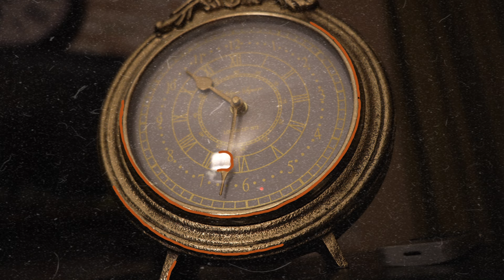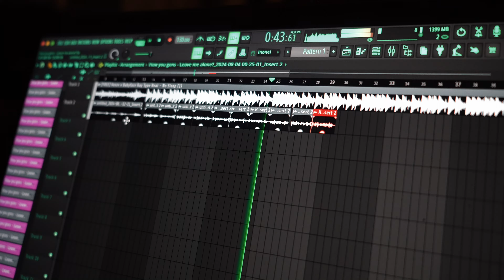pov: your'e an upcoming artists unlocking new data sets (Life Talks)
In this video Mad4Luv shares the capped potential we tend to hold. He explains the importance of trying new things and learning new skills. For those who are in search for them selves, continues to try new things that excite you and fulfill you.
Aside from all that, I hope you all enjoy this episode and remember.
STAY UP AND STAY BLESSED
0:00 Intro
0:31 Don't Limit Your Skill Sets
2:17 Making A Beat
1:43 Shooting Content For A Gym Brand
1:58 Linking With Steven DMGZ
2:24 Reacting To One Of My songs
3:26 Song Thoughts
4:50 Recording Music With RLLY
5:22 Don't Scroll Your Life Away
5:49 Falling Back
7:55 Unlock Your Potential As A Creative